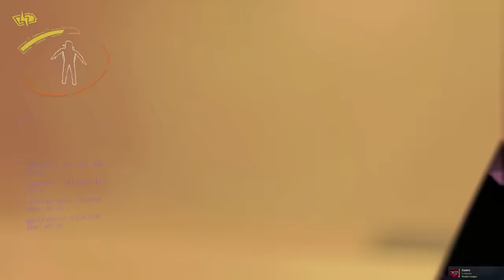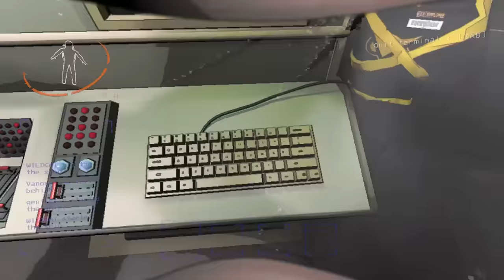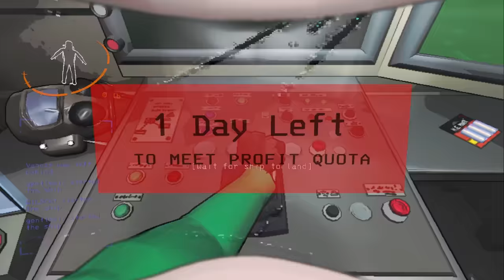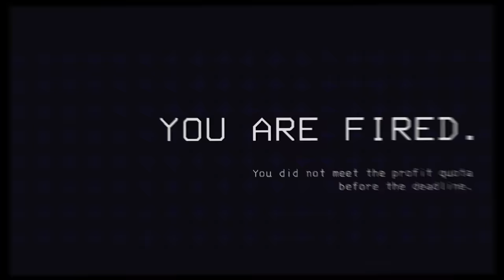Lethal Company but we forced BigJigglyPanda to play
Today the Vanoss Crew are back at it again in Lethal Company. Panda ended up joining us and maybe some things did end up going the way he wanted...